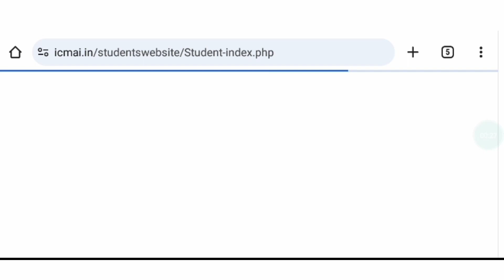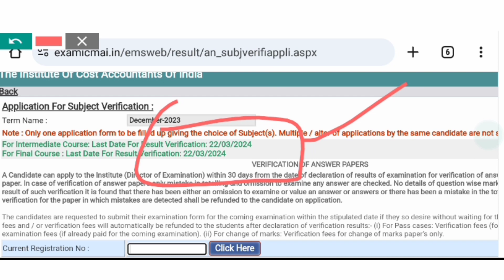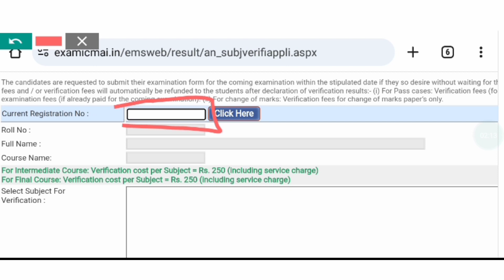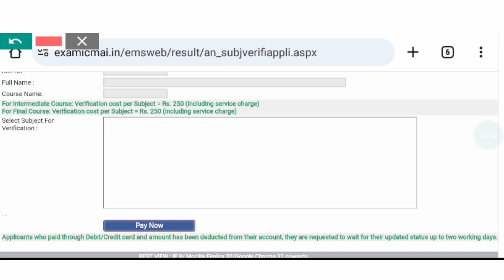Verification Of Answer Paper || Very Important Update To All CMA Students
in this video
cma foundation
cma inter
cma final
Grow knowledge telegram channel
join instragram for personal chat guidence releted